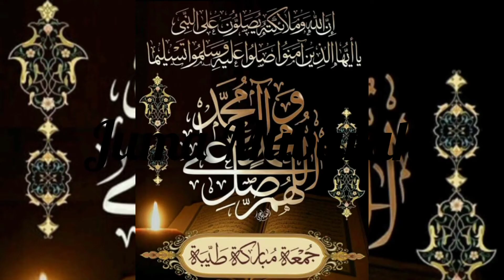Jumma Mubarak#jummay Ka din#dua for all#Choti si dua dua remember me and my family in your prayers.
Jumma Mubarak#Choti si dua#aj ki dua#dua